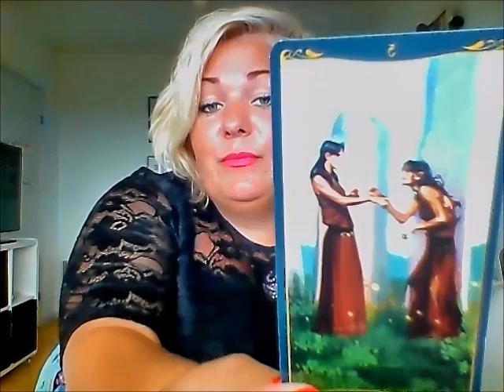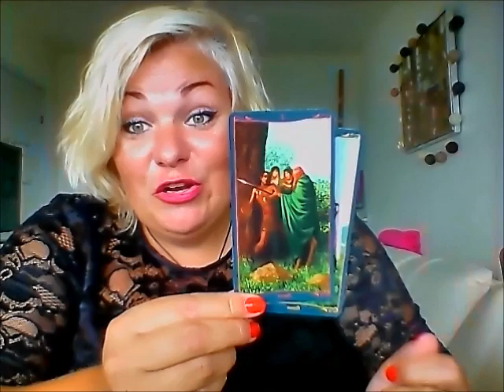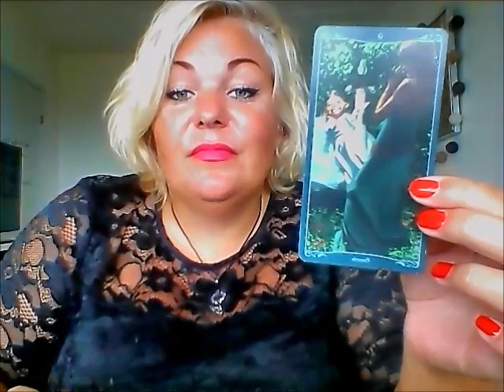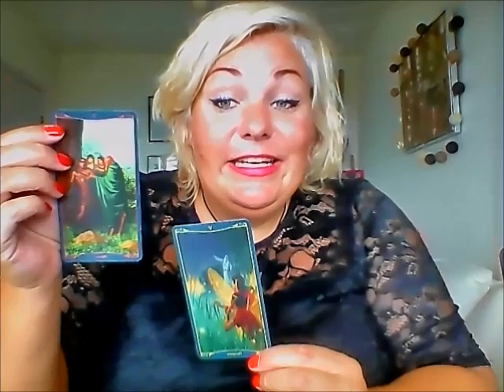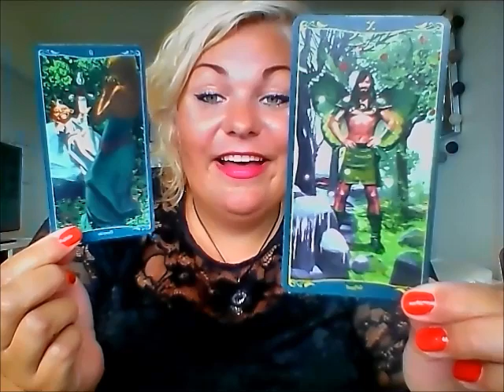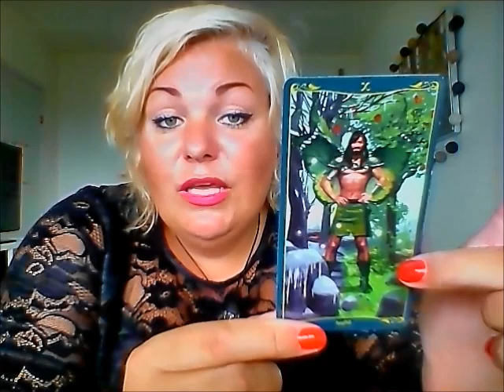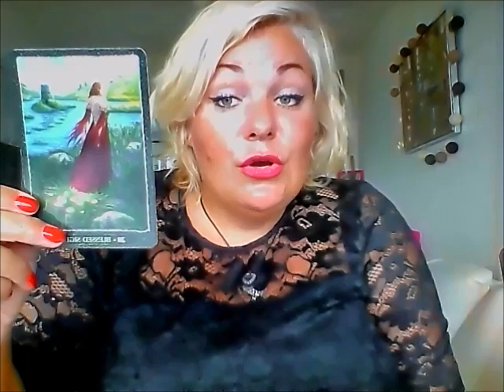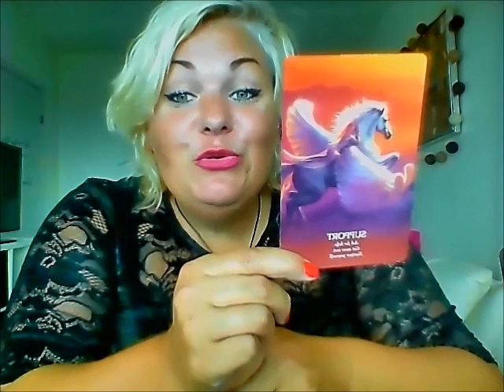Jomfru august: Stor, ægte og dyb kærlighed, var dine ord da de kan være sårende